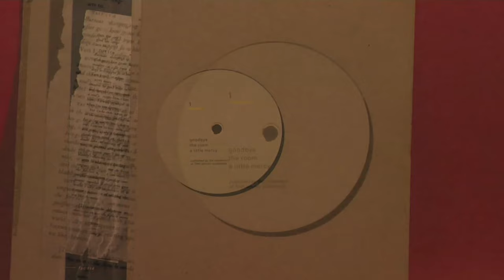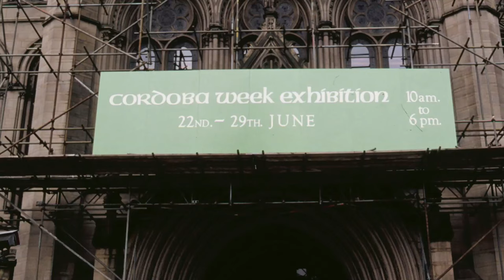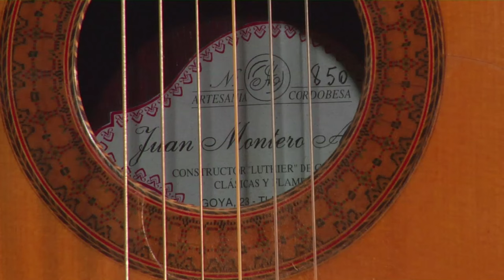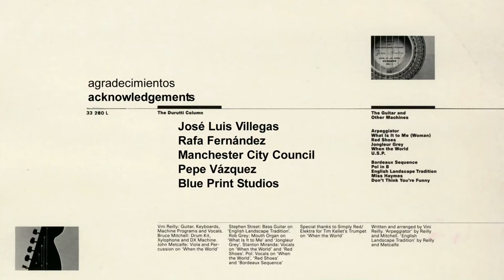UNA GUITARRA PARA DURUTTI